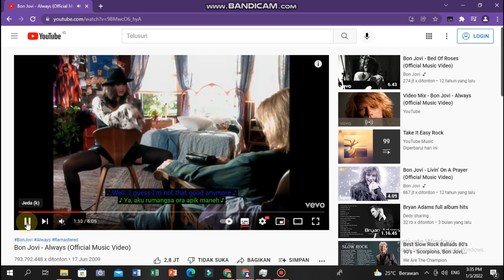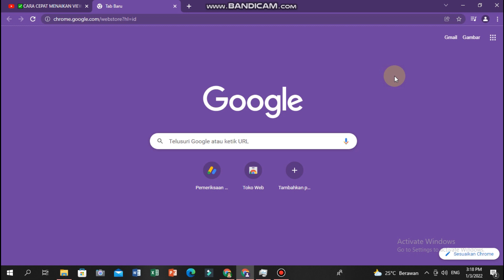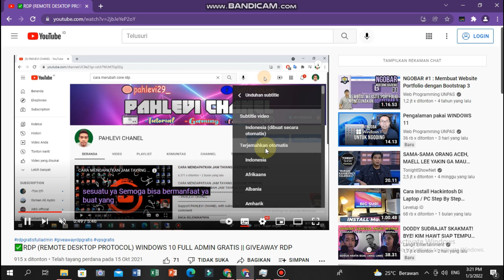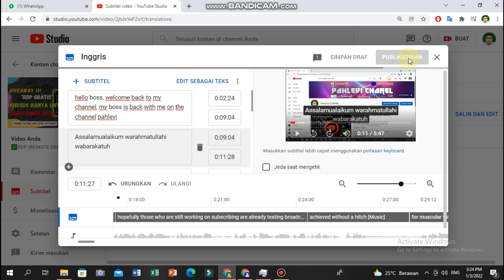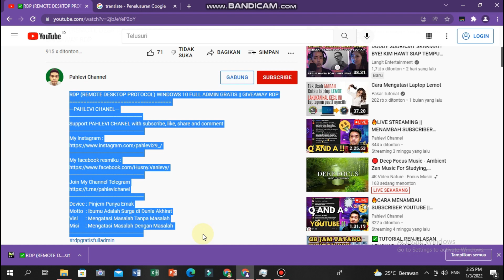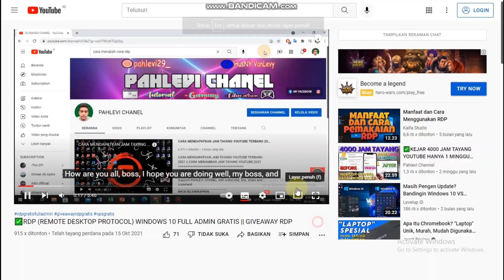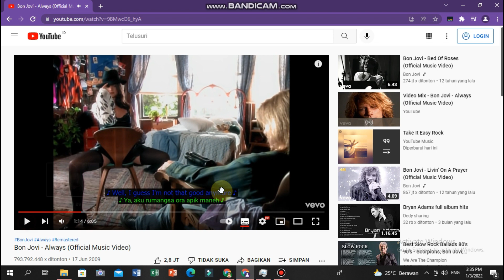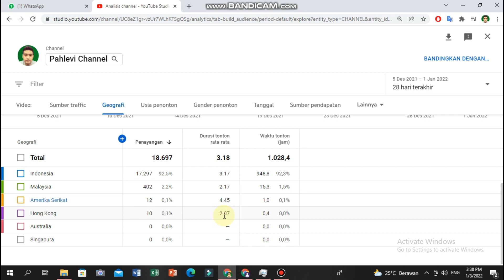CARA MEMBUAT SUBTITLE DI YOUTUBE MENAIKAN VIEWERS TRAFFIC LUAR NEGERI DAN MENAIKAN CPM YOUTUBE